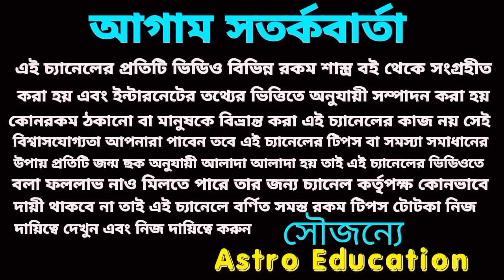4 December 2022 gift for 5 Rashi!